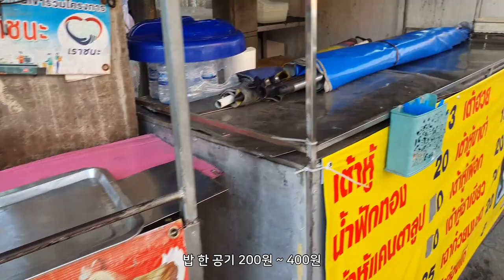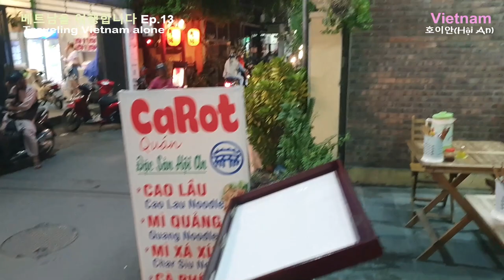파타야 호텔 인터넷으로 계약하지 마세요! 현장에서 흥정 가능합니다! Diamond City Place (3 months living in Thailand)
파타야 호텔 인터넷으로 선결재 하지 마세요! 현장에서 흥정할 수 있습니다!

* 촬영장비 : 오즈모모바일6 / 갤럭시 S9 + S10
* 편집프로그램 : MiniToolMovieMaker / Vrew / 미리캔버스